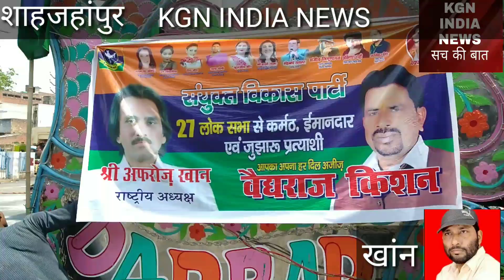बैन्ड बाजे के साथ घोड़े पर बैठकर गये नांमाकन को